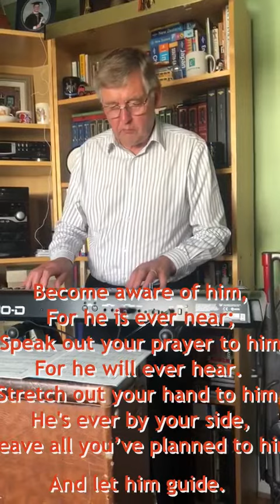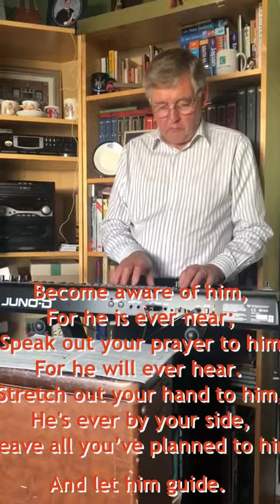Become aware of him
We've been talking recently about praying God's presence into different situations. Maybe we ought also to be focussing on becoming aware...